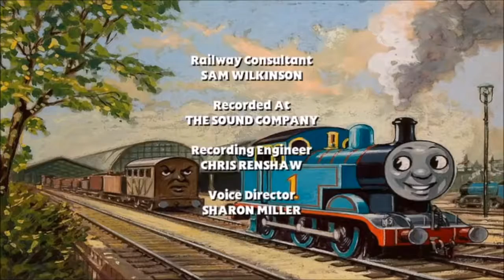Das Abenteuer Beginnt (German; Fandub)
Noah hat so hart hier dran gearbeitet und die Spperrung find ich einfach nicht fair.
Video gehört Hit Entertainment
Audio gehört Late_Jurassic

Ich habe mich noch im Abspann eingemogelt wenn ihr mich finden könnt.